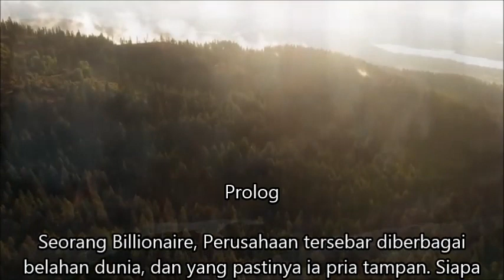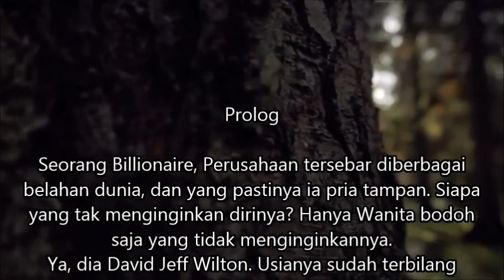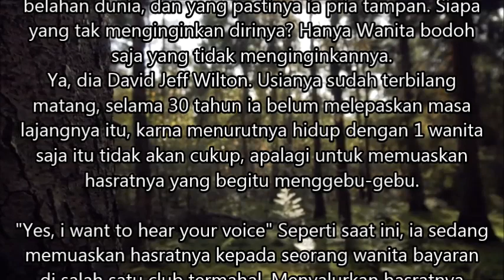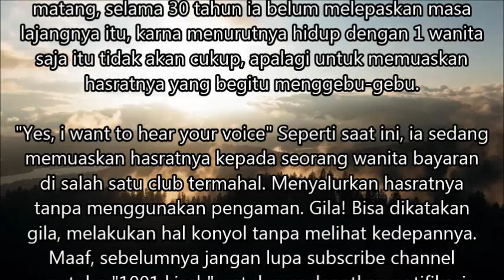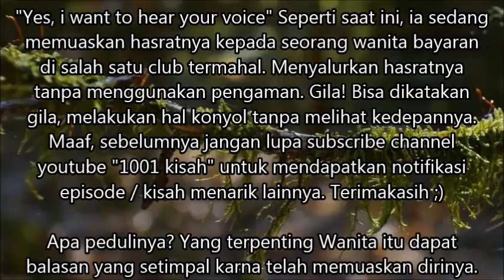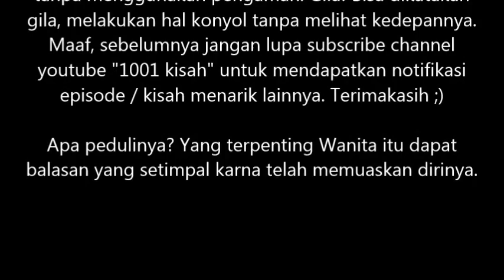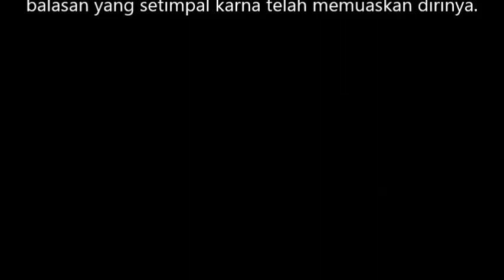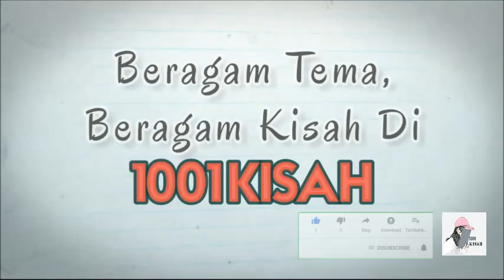Mengejar Cinta Sang Milliarder Episode 1 | Hubungan ini didasari cinta atau nafsu